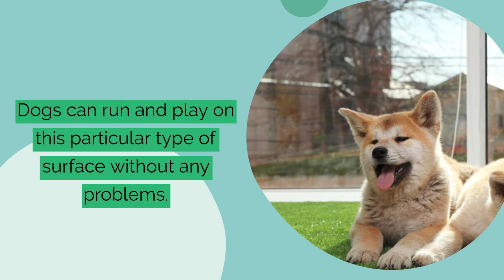Synthetic Grass -Woodland Hills -Green Field Experts Artificial Turf Woodland Hills-1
Green Field Experts Artificial Turf Woodland Hills
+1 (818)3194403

A Professional installed synthetic grass field or backyard is the best long-term landscaping investment a home or business owner can make. Synthetic Grass is a fantastic, safe, low maintenance, child and pet-friendly alternative to traditional grass. We supply the most natural-looking synthetic grass on the market for domestic and commercial customers in The United States.

how much does artificial lawn cost in Woodland Hills